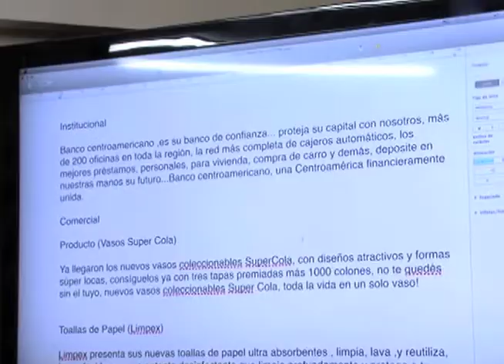Cursos libres UCR en verano 2015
¿Es usted de esas personas que les gusta aprender algo nuevo cada día? Le invitamos a conocer algunos de los cursos libres en los que se puede matricular durante el periodo de verano 2015.